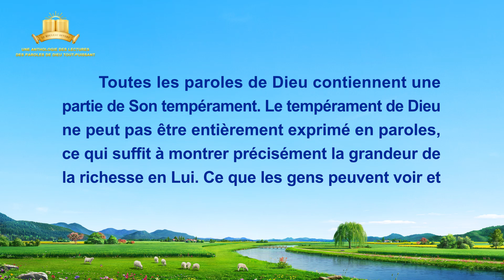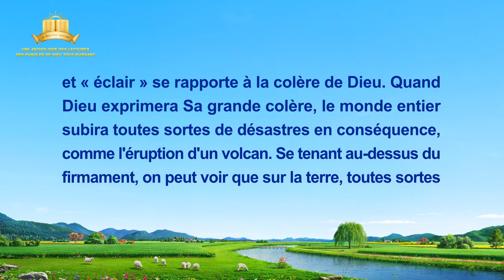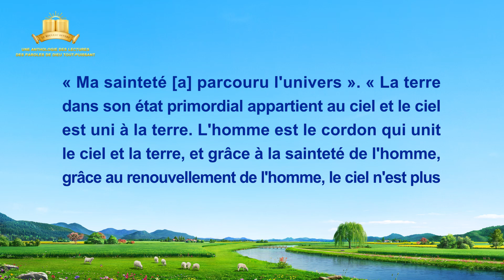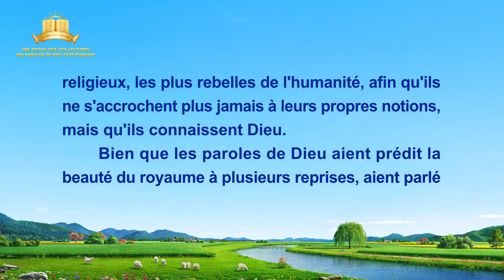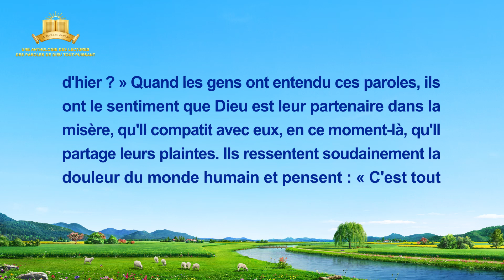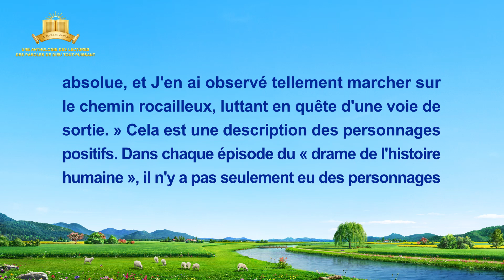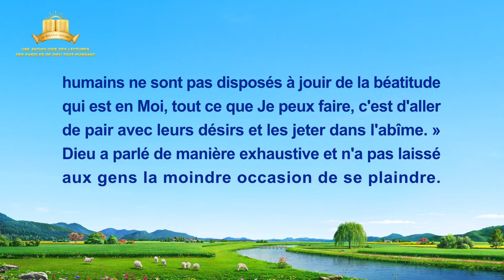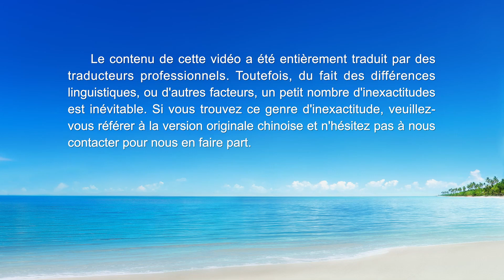Parole de Dieu « Interprétations des mystères des paroles de Dieu à l'univers entier : Chapitre 18 »